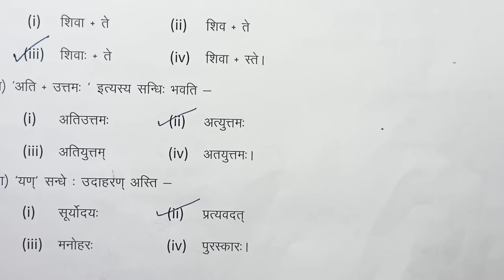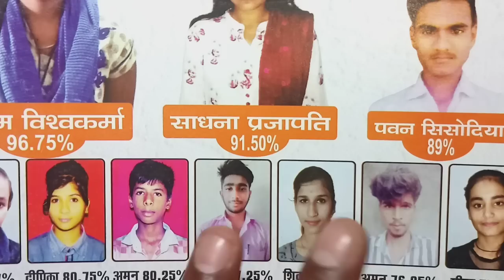class 9th sanskrit varshik paper 2023 mp board /9th sanskrit paper / कक्षा 9 संस्कृत का वार्षिक पेपर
class 9th sanskrit varshik paper 2023 mp board / वार्षिक परीक्षा 2023 अंग्रेजी पेपर नवी / 13 April sanskrit paper real set B/ 13 अप्रैल का रियल पेपर

13 अप्रैल का संस्कृत का वार्षिक पेपर कक्षा 9वी का एमपी बोर्ड
13 अप्रैल का रियल पेपर संस्कृत का
13 April ka sanskrit ka paper MP board
kaksha 9 ka sanskrit ka 13 April ka real paper

आज मैने वार्षिक परीक्षा 2022 23 से कक्षा 9वी विषय संस्कृत का वार्षिक पेपर को समझाया है या फिर varshik paper class 9th sanskrit या varshik paper kaksha navi या फिर class 9th varshik paper 2023 sanskrit इसके अलावा varshik paper 2023 9th ka या mp board varshik pariksha या फिर kaksha navin vishay sanskrit varshik pariksha का पेपर बताया है आशा है की वार्षिक परीक्षा कक्षा 9वी संस्कृत का पेपर पसंद आ गया होगा

board